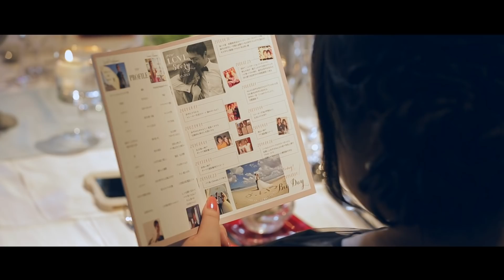Oriental Hotel Kobe / Yohei+Sumika DIGEST FILM 【2015,8.1】